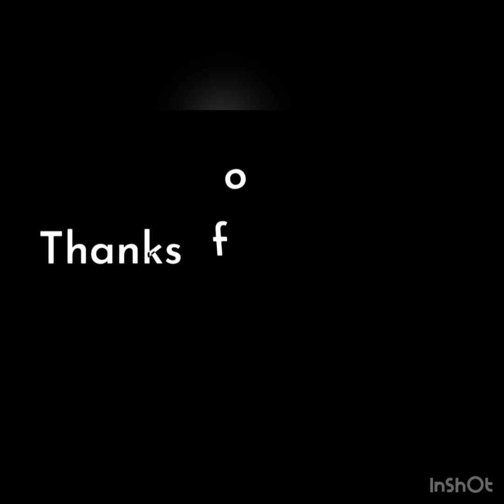Q&A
Our first Q&A hope you guys enjoy 😉